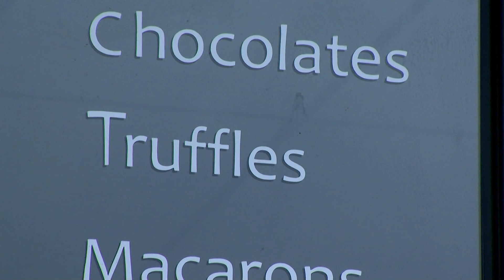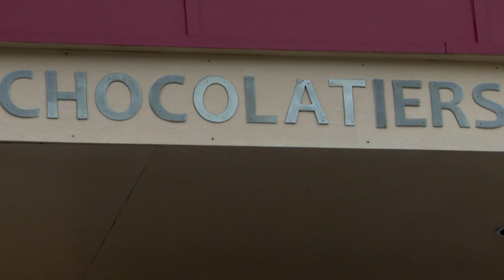We're Open: Chip in a Bottle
A sweet shop in Woodbridge is hoping it's busiest day on the calendar will be the start of a big rebound for the new year.